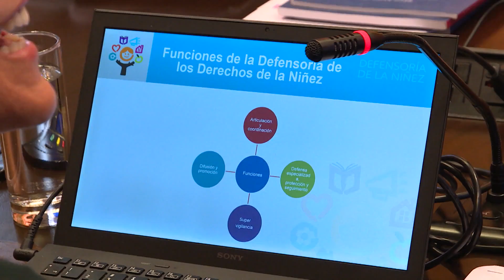Defensora de la Niñez expone sobre plan de instalación de nuevo organismo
Por primera vez la comisión de DD.HH. recibió a Patricia Muñoz, quien encabeza la Defensoría de la Niñez. En su exposición ante la instancia señaló la forma en que se está organizando esta nueva institución y los desafíos que enfrenta. También respondió inquietudes de algunos parlamentarios sobre sus declaraciones en materia de contingencia política.